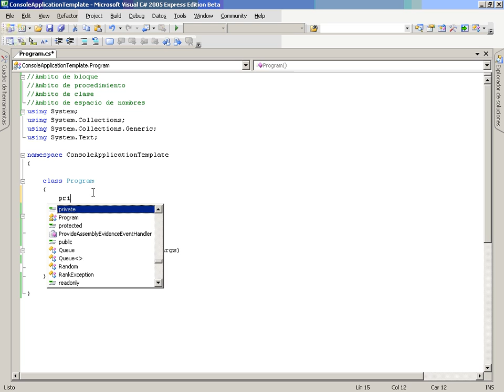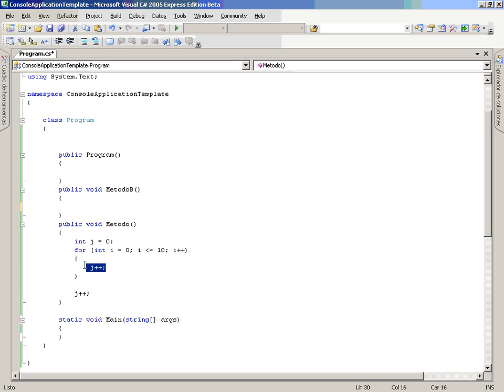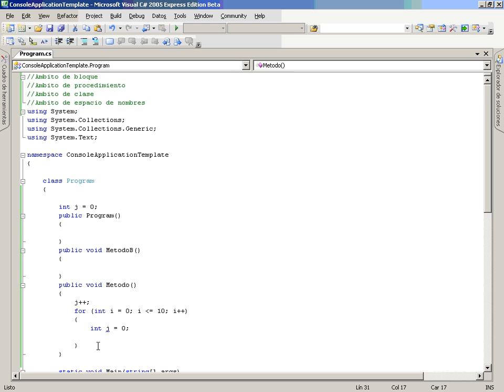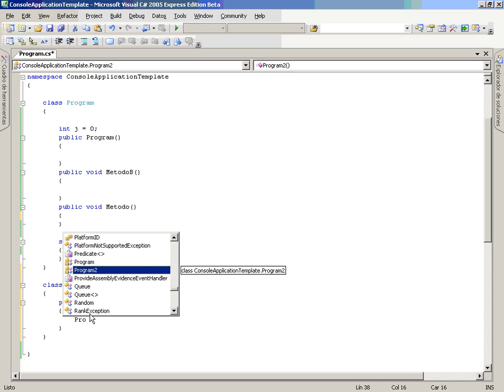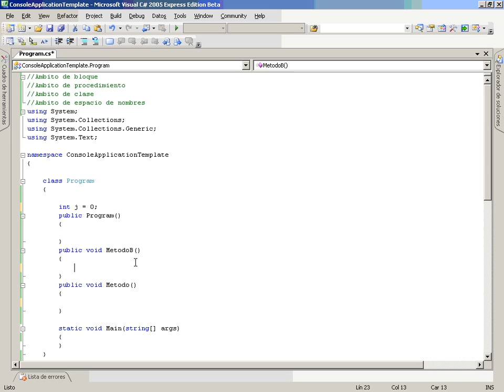CS Mod2 Lec2 Vid7